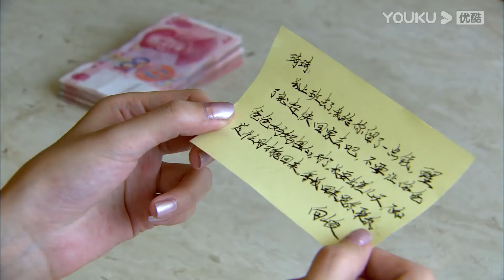💍看著灰姑娘和兒子親密互動，霸總忍不住笑了起來，決定帶灰姑娘和兒子去遊樂園【恋恋不忘Loving， Never Forgetting】言承旭